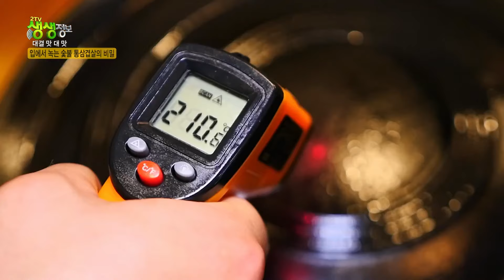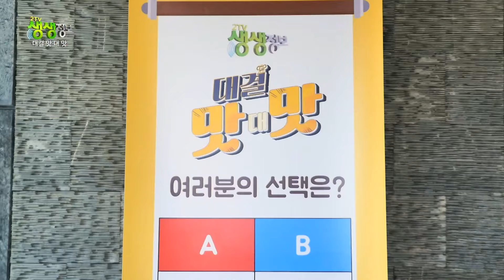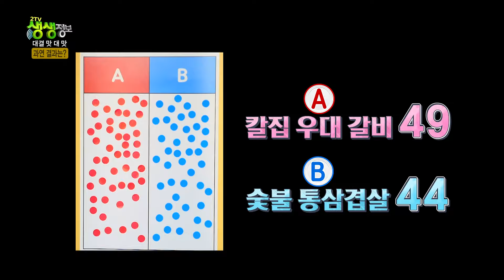칼집 우대 갈비 VS 숯불 통삼겹살 '최후의 승자는 과연?' [2TV 생생정보] KBS 240509 방송